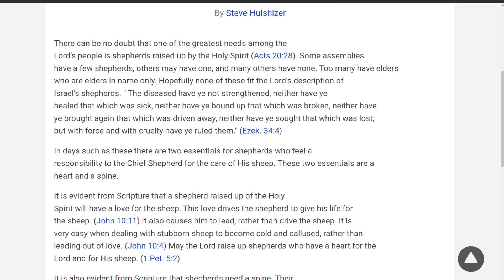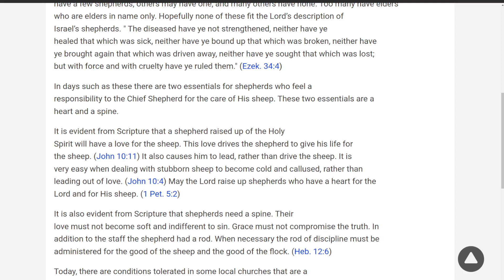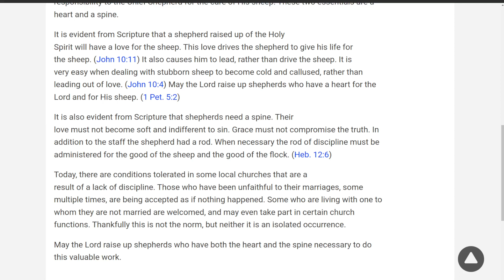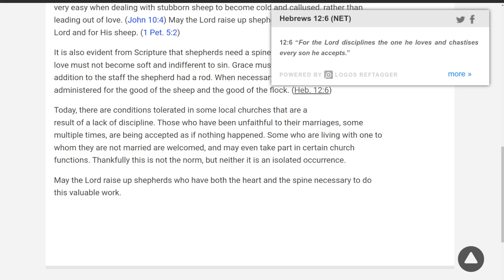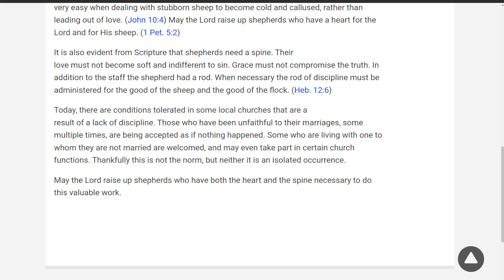Two Essentials for Shepherds, By Steve Hulshizer On Down to Earth But Heavenly Minded Podcast